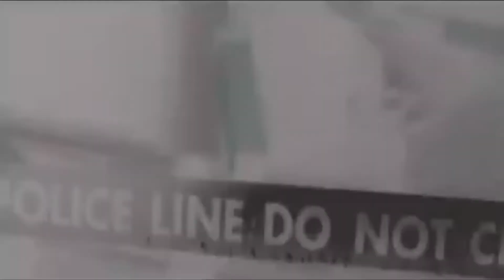Pappa Bear feat. Jan van der Toorn - Cherish /1997/ (Bad HD 1080p)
Artist: Pappa Bear feat. Jan van der Toorn
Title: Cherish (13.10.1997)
Album: What’s My Name? (Mai 1998)